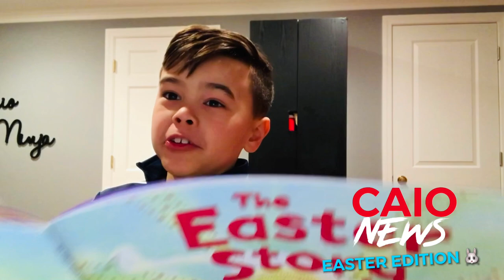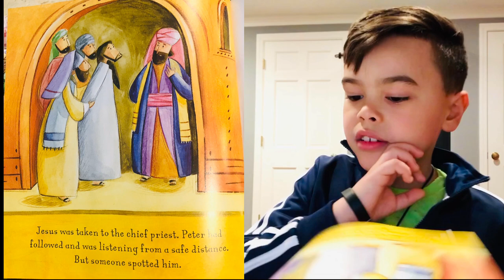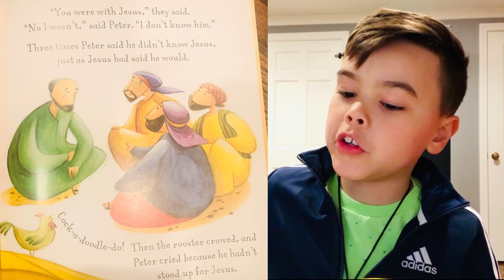Caio News Episode 12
TODAY ON CAIO NEWS: Caio celebrates Easter, reads a book and warns everyone, even if they are not celebrating the holiday to "have fun but not too much because of the Corona Virus." Happy Easter!

Welcome to Caio Ninja’s YouTube Channel! Caio is a very fun, creative, loving, sassy, smart and super “ninjy” 6-year-old in the Autism Spectrum Disorder (ASD). He loves, cooking, making art, dancing, singing, being silly, being a scientist, and making people laugh!